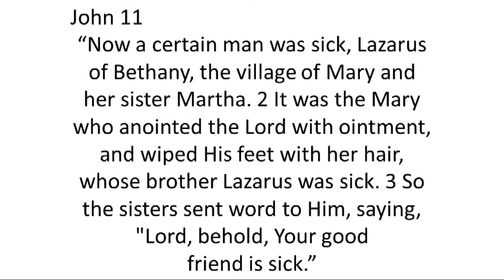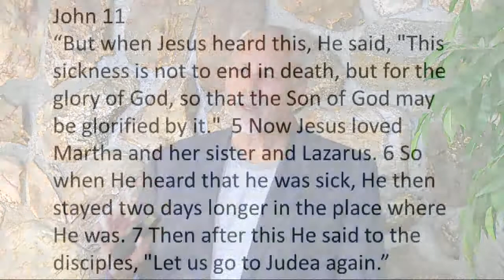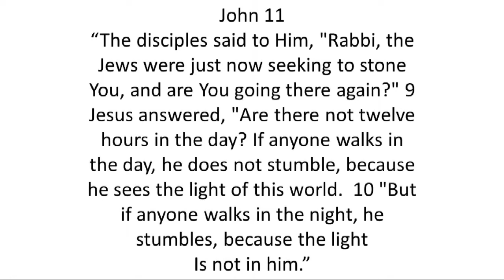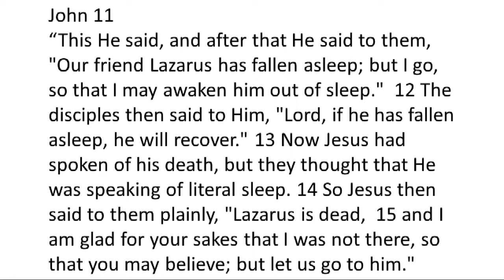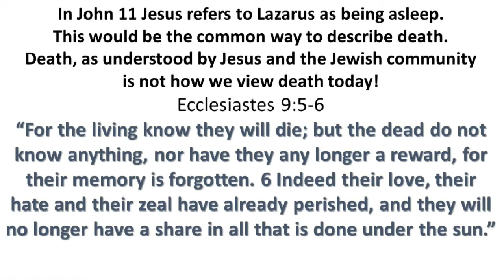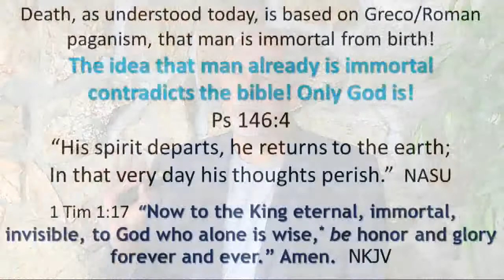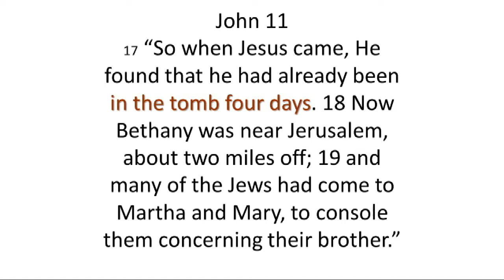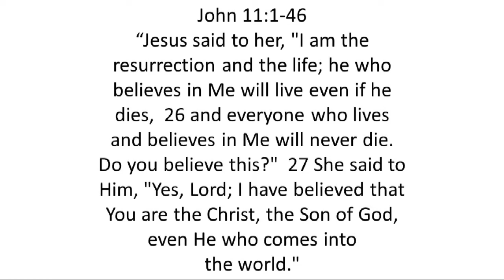Death & Immortality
How & why many Christians today view death differently than Jesus views it.